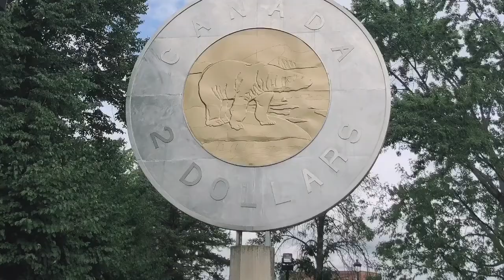Pinoy Canadian Vlogger visited Peterborough, Ontario - the hub of the Kawartha's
This Pinoy Canadian Vlogger enjoys travelling.  Let's go !

Peterborough has a feel like of small-town friendly community.  Fresh air, amazing vibe, truly relaxing while exploring the town.